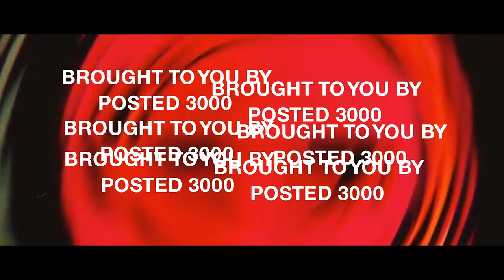Airbnb Owner Hiding in the House // Posted Podcast Ep.9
Brozay got married in Hawaii & he rented an Airbnb for the entire family, little did he know, the homeowner was hiding in the house while they were renting it.